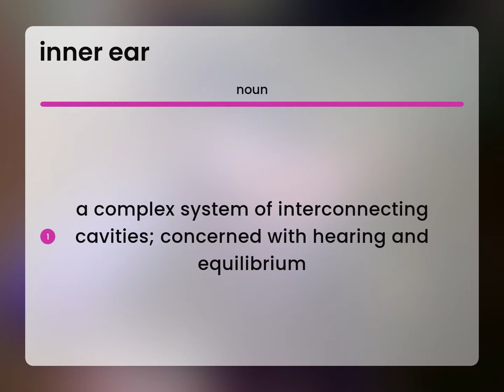Inner ear — definition of INNER EAR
What is INNER EAR meaning?